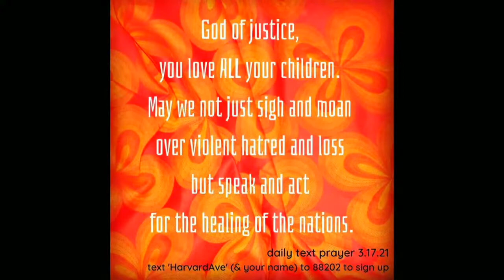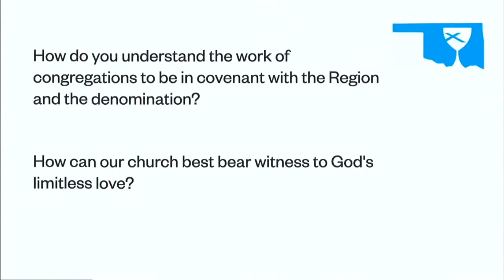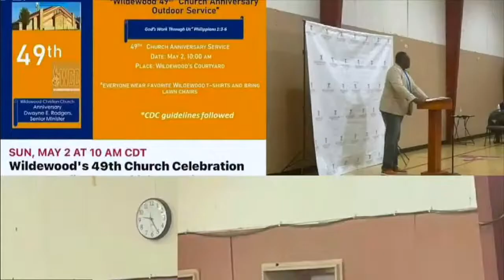Regional Assembly 2022 Saturday: Rev Pam Holt "State of the Region"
Our Regional Minister tells some stories to highlight the health of the Region.